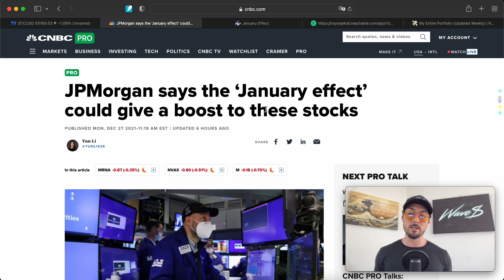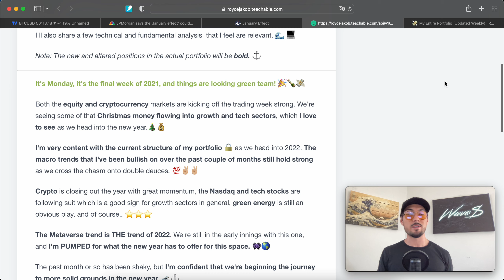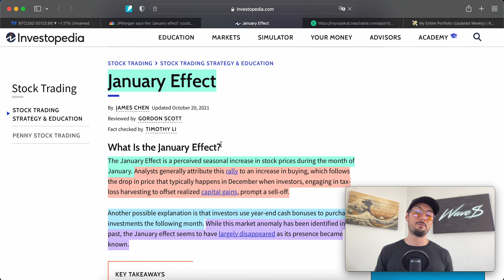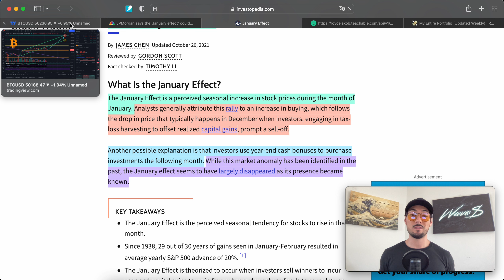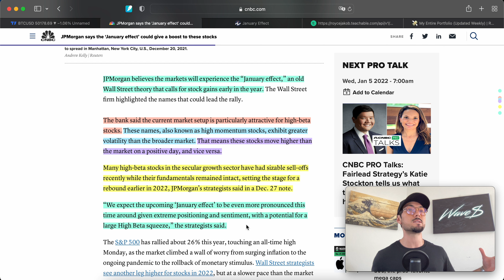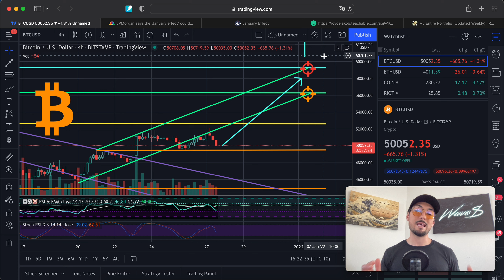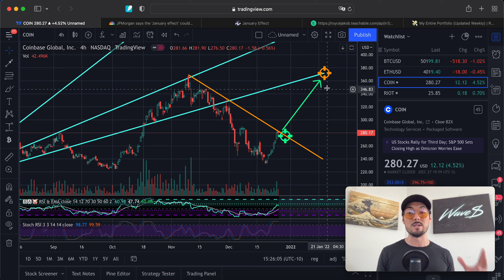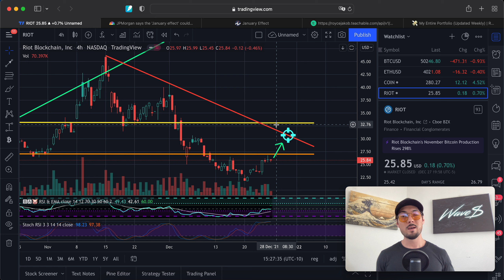BULLISH on the NEW YEAR: The January Effect! Bitcoin, Ethereum, $COIN, and $RIOT Analysis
💸📈 My Complete Portfolio + Daily Newsletter. This is a complete list of my options, stocks, and cryptocurrency positions. I update it every trading day during market hours, and send out an email newsletter along with it explaining my thoughts.

- 4-Hour Work Week